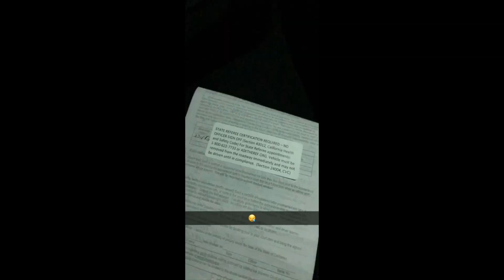CALIFORNIA EXHAUST LAW UPDATE!! Why I sold my turbo e36 m3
Today we discuss the change (kinda) in California's strict exhaust law. Are we safe?

Instagram.com/carswithkaro
Shop for BMW parts here! 36motorsports.co